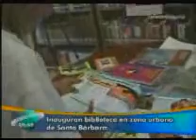Mincultura entregó biblioteca en santa Bárbara, Antioquia